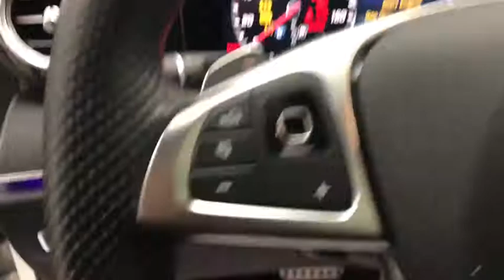2017 Mercedes-Benz E-Class Walk-Around Rockville Centre, Nassau, Long Island, New York, Queens, NY L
2017 Mercedes-Benz E-Class Walk-Around
2017 Mercedes-Benz E-Class AMG E 43 - Stock#: LR1562 - VIN#: WDDZF6EB0HA268433

Scores 25 Highway MPG and 18 City MPG! This Mercedes-Benz E-Class has a strong Twin Turbo Premium Unleaded V-6 3.0 L/183 engine powering this Automatic transmission. Dealer Certified Pre-Owned.* MB Certified Pre-Owned Value and Confidence! *Being a MB Certified Pre-Owned means this vehicle has passed a rigorous 162-point inspection. Not only do you receive the remainder of the new car warranty but and additional 1 Year UNLIMITED Miles warranty being a CPO. This coverage can be extended for an additional 2 Years for a total of 3 Years UNLIMITED Miles beyond the new car warranty. Every Certified vehicle also includes 24/7 Roadside Assistance, trip interruption and as always a complete CARFAX Vehicle History Report.* This Mercedes-Benz E-Class is a Bargain with These Options *PREMIUM 3 PACKAGE -inc: Extended Restart by Stop and Go Traffic, LED Lighting, PRE-SAFE Impulse Side, Air Balance Package, Driver Assistance Package Plus, Parking Assist Package Code, Head-Up Display, Power Rear-Window Sunshade, DISTRONIC PLUS w/PRE-SAFE Brake, Steering Assist, LED Intelligent Light System, Lighting Package, Active Front Seats Package w/Massage Feature, Surround View System, Speed Limit Assist, Rapid Heating Functionality for Front Seats, Adaptive Highbeam Assist , WHEELS: 20 AMG MULTI-SPOKE W/BLACK ACCENTS -inc: Tires: 20 Summer High-Performance, RED SEAT BELTS, PANORAMA ROOF -inc: power tilt/sliding sunroof, NATURAL GRAIN BLACK ASH WOOD TRIM, HEATED REAR SEATS, HEATED & VENTILATED FRONT SEATS, DESIGNO DIAMOND WHITE METALLIC, BLACK HEADLINER.* Stop By Today *A short visit to Mercedes Benz of Rockville Centre located at 650 Sunrise Highway, Rockville Center, NY 11570 can get you a dependable E-Class today!*Full Documentation!*Click on the Auto iPacket link for Vehicle Window Sticker and other documents.
PANORAMA ROOF  -inc: power tilt/sliding sunroof,RED SEAT BELTS,NATURAL GRAIN BLACK ASH WOOD TRIM,DESIGNO DIAMOND WHITE METALLIC,WHEELS: 20 AMG MULTI-SPOKE W/BLACK ACCENTS  -inc: Tires: 20 Summer High-Performance,HEATED REAR SEATS,PREMIUM 3 PACKAGE  -inc: Extended Restart by Stop and Go Traffic  LED Lighting  PRE-SAFE Impulse Side  Air Balance Package  Driver Assistance Package Plus  Parking Assist Package Code  Head-Up Display  Power Rear-Window Sunshade  DISTRONIC PLUS w/PRE-SAFE Brake  Steering Assist  LED Intelligent Light System  Lighting Package  Active Front Seats Package w/Massage Feature  Surround View System  Speed Limit Assist  Rapid Heating Functionality for Front Seats  Adaptive Highbeam Assist,BLACK HEADLINER,HEATED & VENTILATED FRONT SEATS,Turbocharged,All Wheel Drive,Air Suspension,Active Suspension,Power Steering,Air Suspension,Air Suspension,ABS,4-Wheel Disc Brakes,Brake Assist,Aluminum Wheels,Tires - Front Performance,Tires - Rear Performance,Sun/Moonroof,Generic Sun/Moonroof,Heated Mirrors,Power Mirror(s),Integrated Turn Signal Mirrors,Power Folding Mirrors,Rear Defrost,Intermittent Wipers,Variable Speed Intermittent Wipers,Rain Sensing Wipers,Daytime Running Lights,Automatic Headlights,Navigation System,Bluetooth Connection,WiFi Hotspot,Smart Device Integration,MP3 Player,Steering Wheel Audio Controls,Auxiliary Audio Input,Satellite Radio,HD Radio,Requires Subscription,Satellite Radio,HD Radio,Requires Subscription,Premium Sound System,Power Driver Seat,Power Passenger Seat,Bucket Seats,Heated Front Seat(s),Driver Adjustable Lumbar,Passenger Adjustable Lumbar,Seat Memory,Pass-Through Rear Seat,Rear Bench Seat,Adjustable Steering Wheel,Trip Computer,Power Windows,Leather Steering Wheel,Keyless Entry,Power Door Locks,Keyless Entry,Power Door Locks,Keyless Start,Remote Trunk Release,Hands-Free Liftgate,Universal Garage Door Opener,Cruise Control,Climate Control,Multi-Zone A/C,A/C,Leather Seats,Auto-Dimming Rearview Mirror,Driver Vanity Mirror,Passenger Vanity Mirror,Driver Illuminated Vanity Mirror,Passenger Illuminated Visor Mirror,Floor Mats,Keyless Start,Mirror Memory,Telematics,Requires Subscription,Power Door Locks,Power Windows,Trip Computer,Mirror Memory,Security System,Engine Immobilizer,Traction Control,Traction Control,Stability Control,Front Side Air Bag,Automatic Parking,Blind Spot Monitor,Tire Pressure Monitor,Driver Air Bag,Passenger Air Bag,Front Head Air Bag,Rear Head Air Bag,Passenger Air Bag Sensor,Knee Air Bag,Child Safety Locks,Back-Up Camera